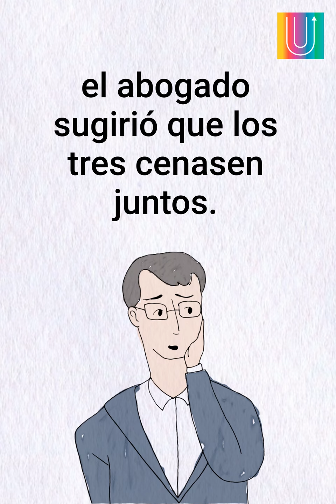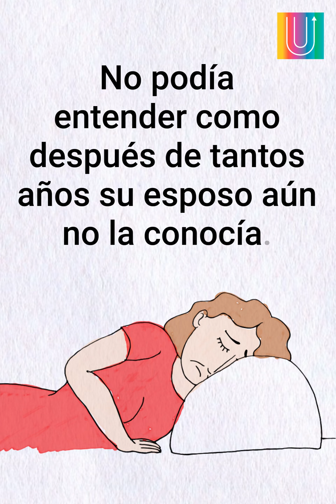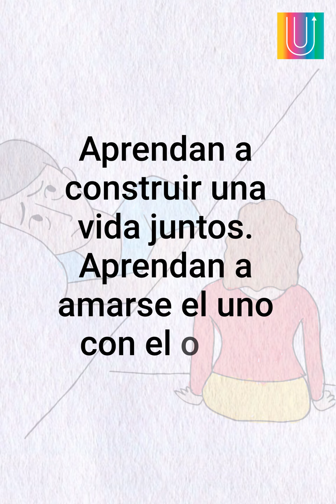Después de 40 años de matrimonio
Cuando amas a alguien, házselo saber... Nunca se sabe lo que sucederá al siguiente minuto...